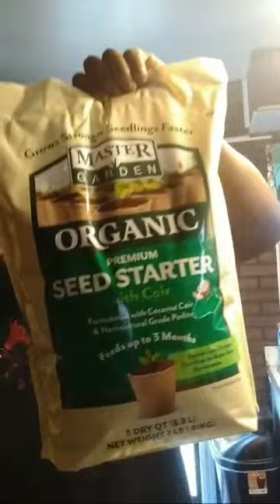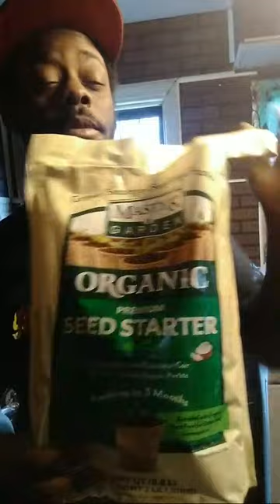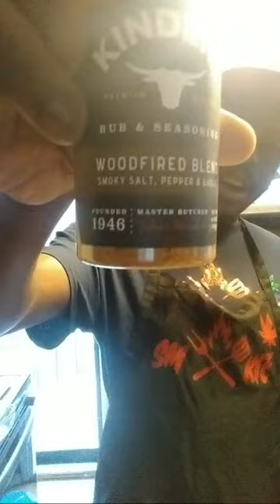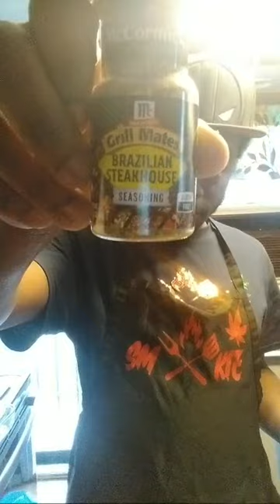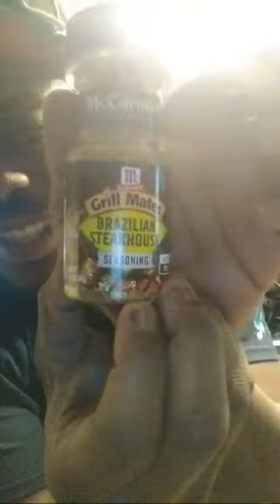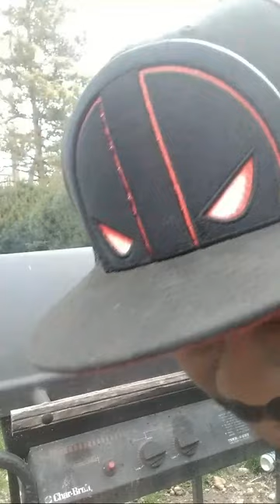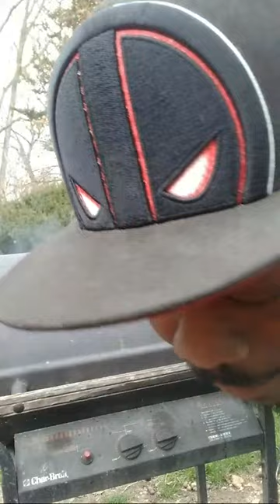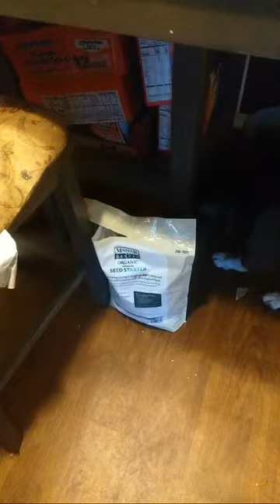grillin wit smokie seafood!